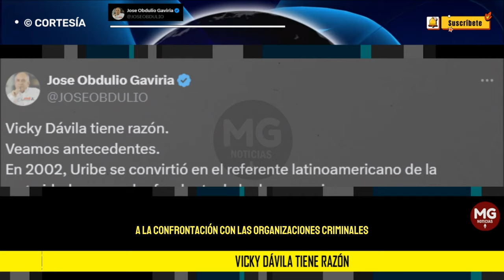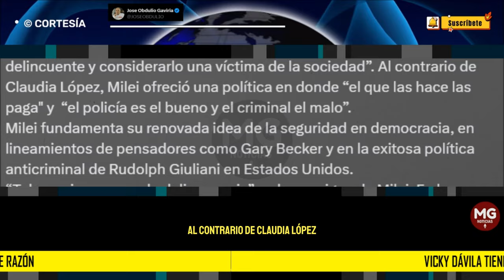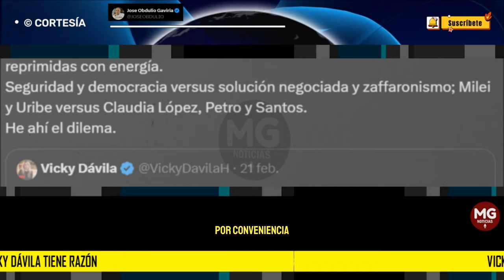VICKY DÁVILA TIENE RAZÓN 🔵 Jose Obdulio Gaviria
Vicky Dávila tiene razón.
Veamos antecedentes.
En 2002, Uribe se convirtió en el referente latinoamericano de la seguridad como valor fundante de la democracia.
post JOSÉ OBDULIO GAVIRIA